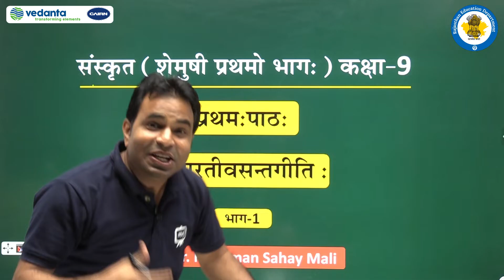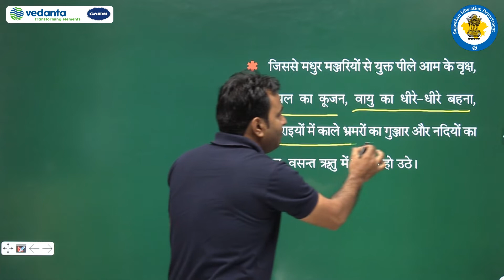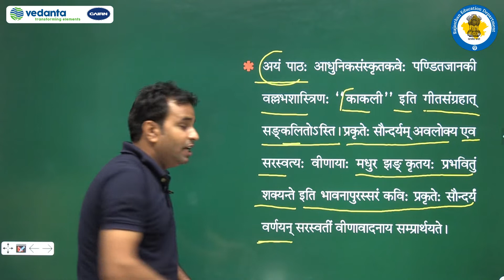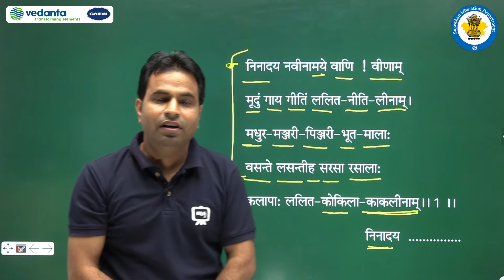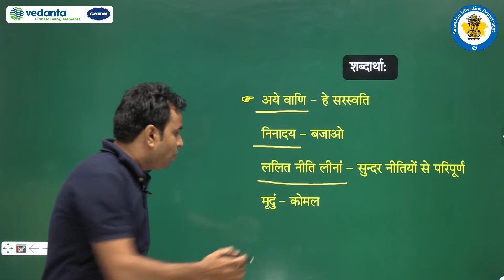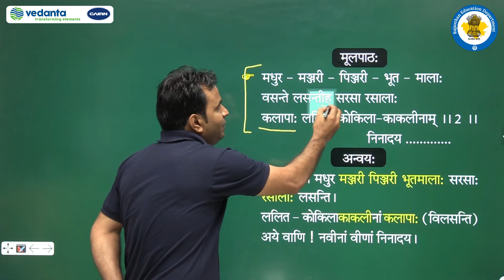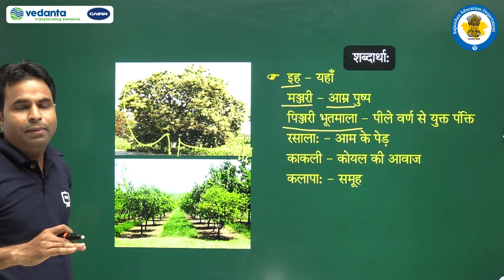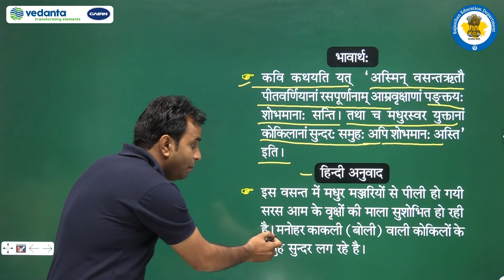Class 9th\संस्कृत\01. भारतीवसन्तगीतिः/Part 1